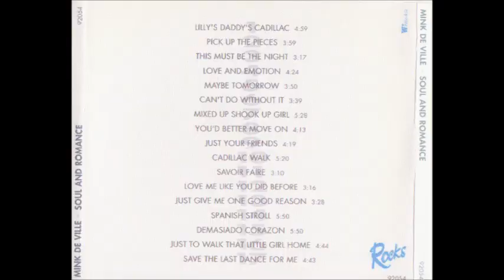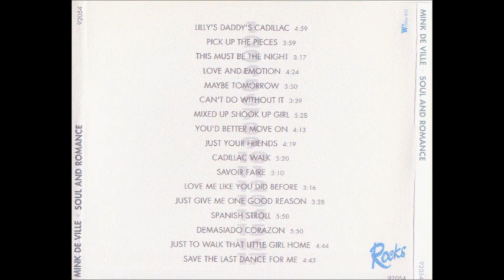Mink DeVille - Mixed Up Shook Up Girl - Live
446. De Vereeniging Nijmegen - Holland - 1984-May-08
Thanks to Jaap and Gerrit, who made this CD, Giel, who made the artwork and to Nick who made the setlists.
The credits are for the taper and above all for Willy DeVille and the musicians.